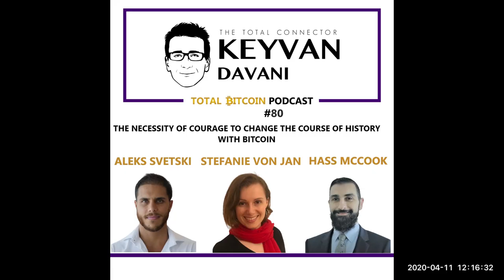TotalBitcoin #80: Aleks Svetski, Stefanie von Jan, Hass McCook- The Necessity of Courage & Bitcoin.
In this special episode, Aleks Svetski, Stefanie von Jan, & Hass McCook join me to discuss the necessity of courage to change the course of history.
We talk about:
-Agenda of transhumanism & technocracy connecting the people´s body to AI,  starting with microchips
-The dystopian future if we do not stand up for our rights
-Elimination of basic human rights and freedom across the world
-Discussion on the percentage of people obeying blindly, those questioning what is going on but still acquiescing and those actively fighting for truth
-Why a minority may shift the direction around (5-10% rule)
-Questioning whether the government really has the interests of the elderly in mind
-Why we need courage to change the course of history
-The necessity to face all dark truths in order to create something new that benefits humanity (on the individual level & global level)
-Money printing (aka Fiat-Disease) and pain killers as only symptomatically tackling the problems- we need to dig deeper.
-Universal basic incomes as another trap to make people dependent on the state
-Bitcoin as one step towards full self-sovereignty
-Private cities governed by the people

TheTotalConnector.com

Keyvan

on Bitcoin & AustrianEconomics with Satoshis: